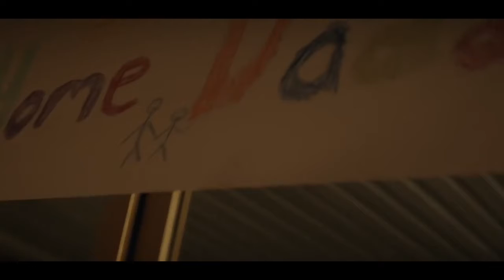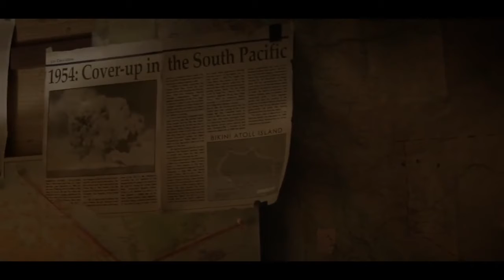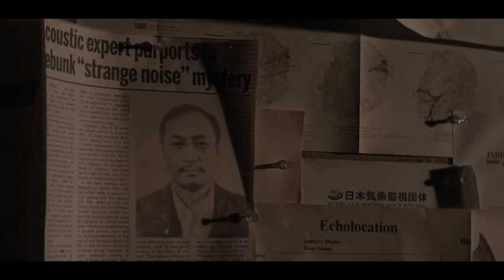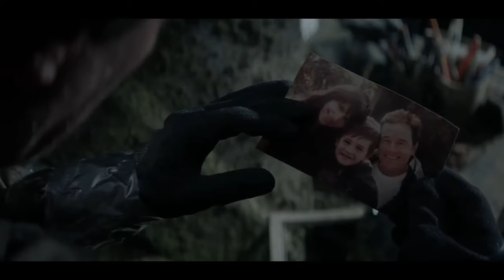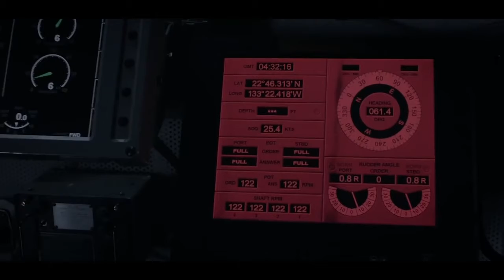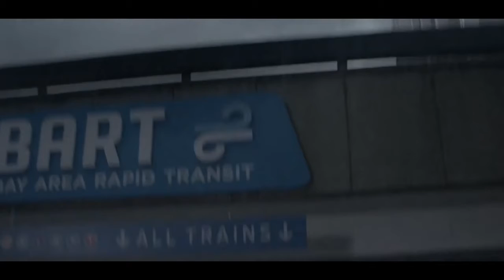Action movie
Action